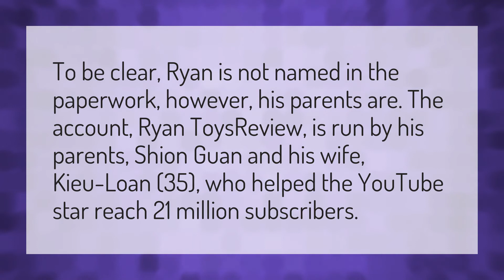Are those Ryan's real parents?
Fishy On Me 1 Hour • Are those Ryan's real parents?